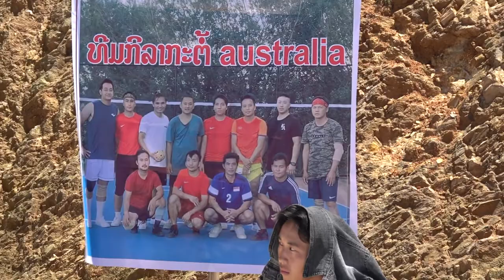noom heh + noom pev xam nyej